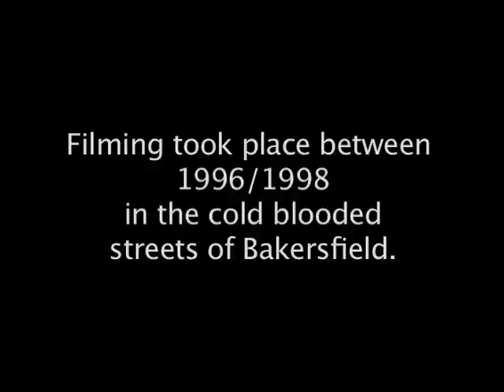Bakersfield Skateboarding 1996 - 1998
Starring Devine Calloway, Eggy King, Kenny Worthen, Justin Knowlton, Joe Towery, Roger King, and Freddy Lwin.